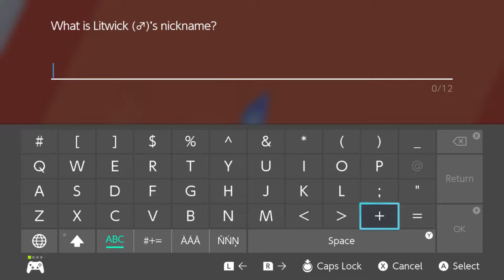Pokemon Sword and Shield Episode 10: The Fire Gym Leader gets me HEATED!!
How did I get status affected so often?

Twitter.com/Sound_FL
Twitch.tv/Sound_USA